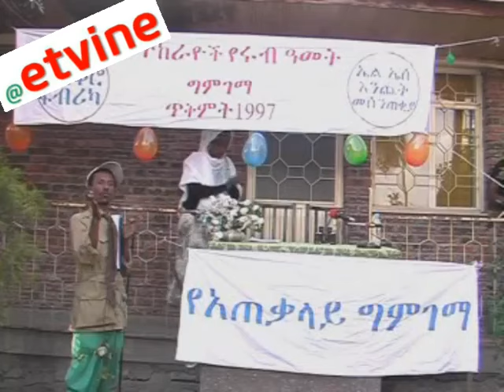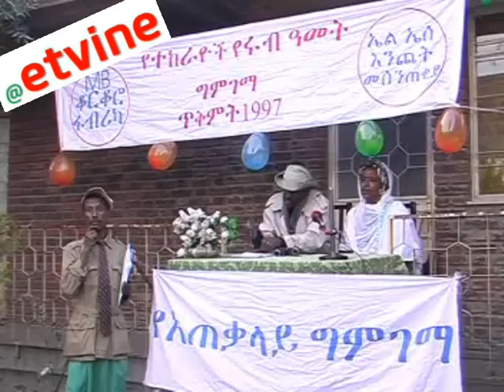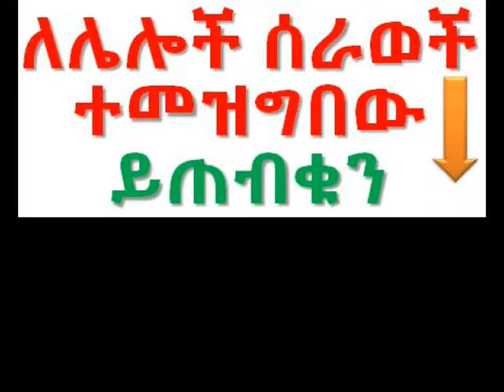ግቢው gebewe old fuuny ethiopian commedy